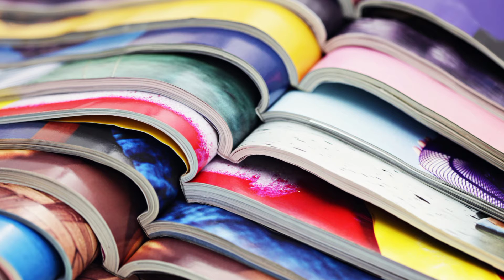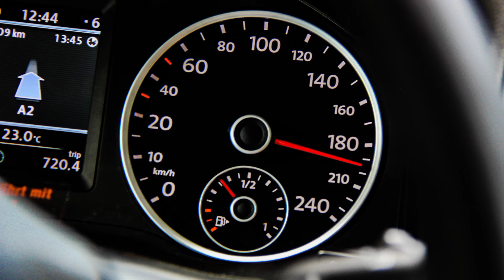Our Short Review of Germany जर्मनी पर हमारी संक्षिप्त समीक्षा